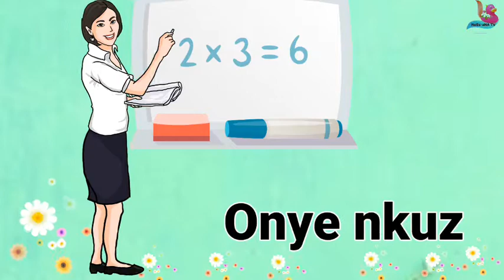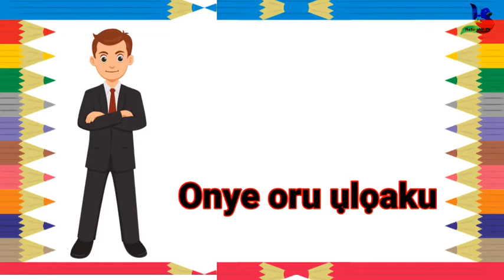Jobs and Occupations in Igbo Language | Professions in Igbo | Peoples work in Igbo Language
Here we learnt what different types of Jobs and Occupation are called in Igbo language (Oru di iche n'asusu Igbo). It contains teaching, spelling, and review of the different Jobs and Occupations/Professions people do and their correct vocabulary.
Kindly pause, replay and learn with the kids.

Ness-ana TV team is committed to giving you the best and keeping the channel child-friendly, you have nothing to worry about.